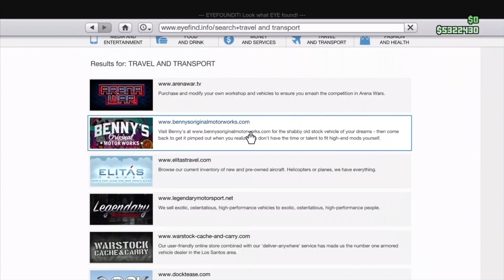2 Fast 2 Furious - Skyline GTR Build (GTA 5)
Random guy : “ThAtS a r32 bRo”
Me : -_-